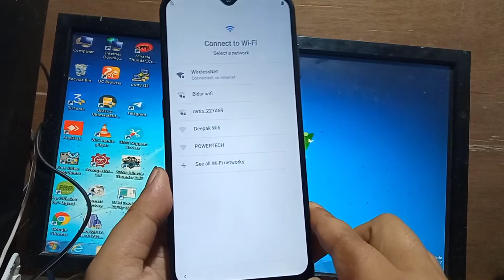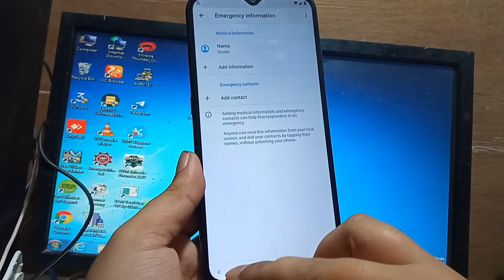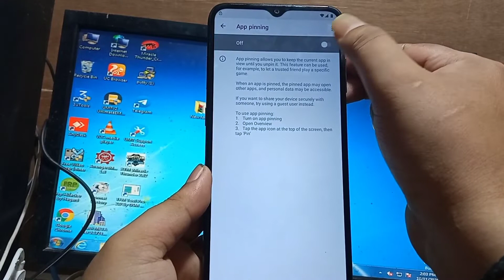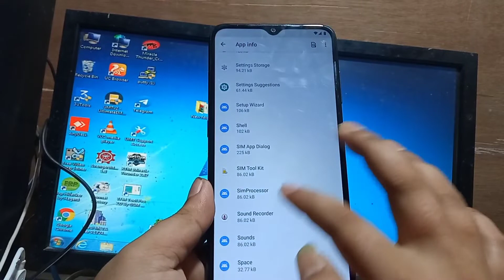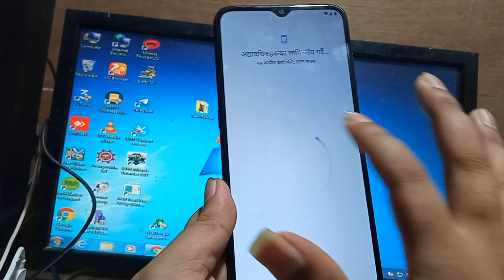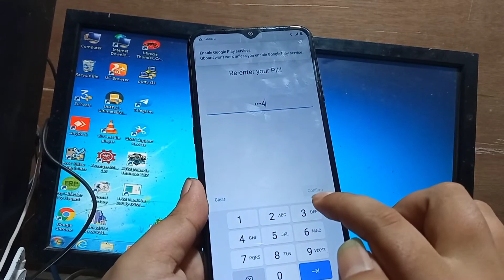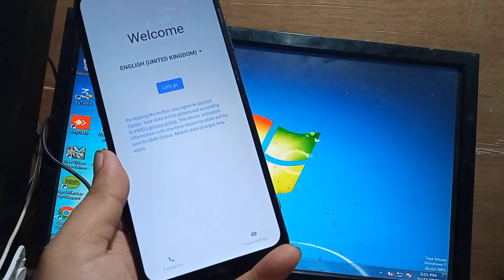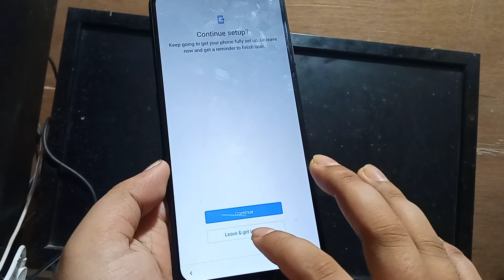Nokia G10 Ta-1334 Frp Bypass/Google Account Reset Nokia Frp Bypass Lateset 2021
In this video i will show you how to remove google account/frp bypass on nokia g10 ta-1334

nokia g10 frp bypass
nokia ta-1334 frp bypass
nokia g10 frp reset
nokia ta-1334 frp reset
nokia g10 google account bypass
nokia ta-1334 google account reset
nokia g10 gmail reset
how to remove frp on nokia g10
how to remove google account on nokia g10
how to remove frp on nokia ta-1334
how to remove google google account on ta-1334
nokia ta-1334 frp unlock
ta-1334 frp unlock